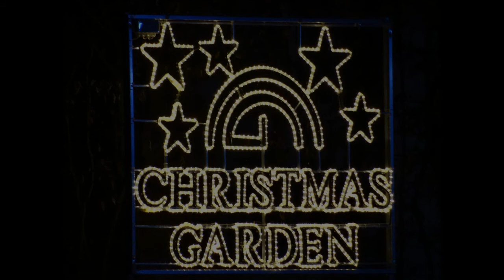Christmas Garden Dresden - Dezember 2019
Frametraxx: Gemafreie Musik